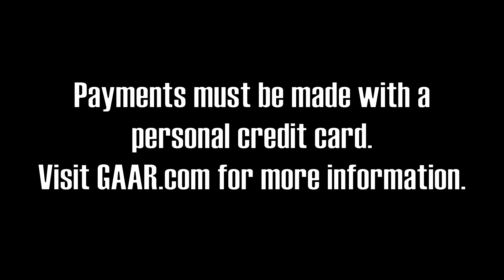Kentucky Derby for RPAC 2023